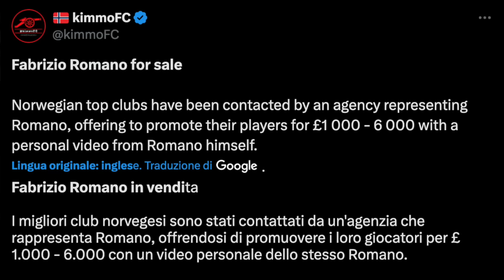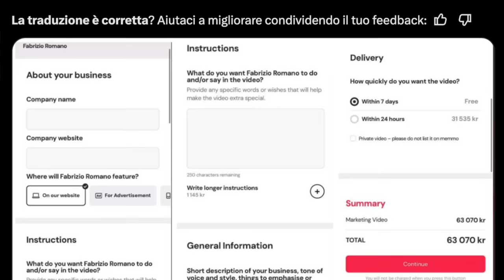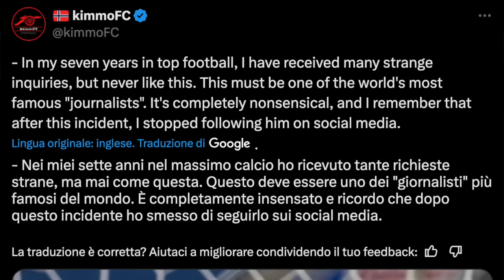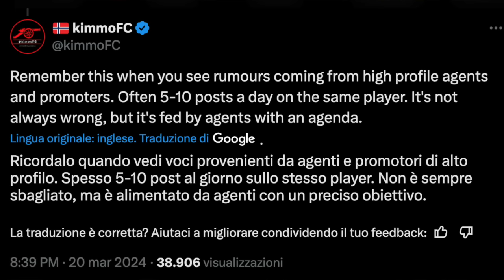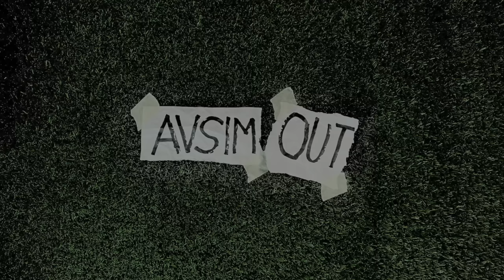Fabrizio Romano e l'accusa dalla Norvegia: video e post dietro compenso? ||| Avsim Out